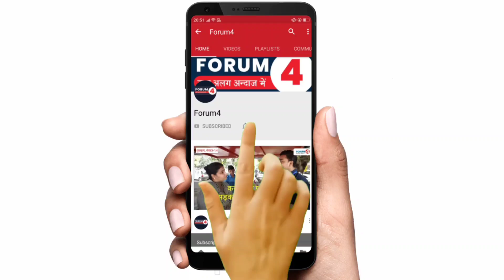पहलवानों के आंदोलन में शामिल मेजर की पत्नी को आंदोलनजीवी बताने पर एंकर सुधीर चौधरी को दिया ये जवाब!